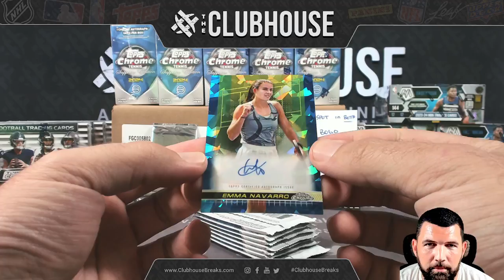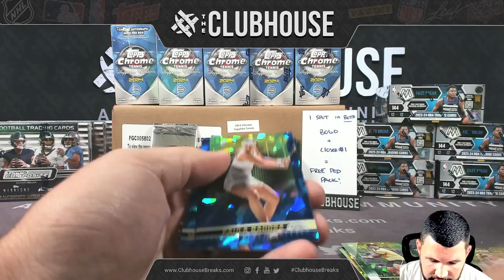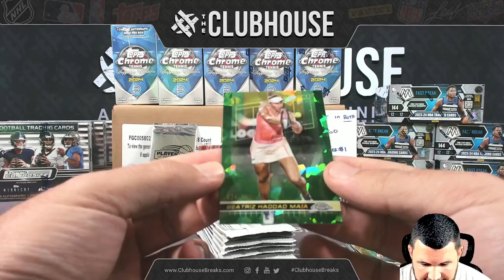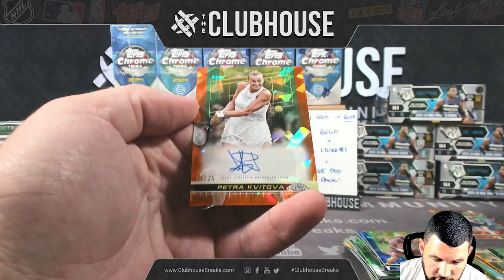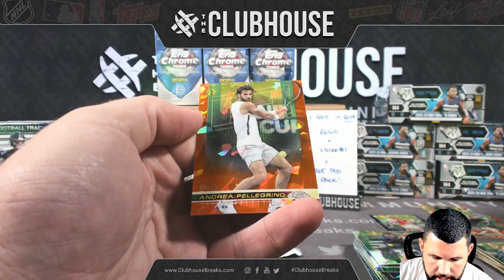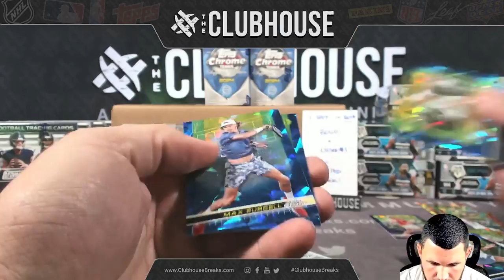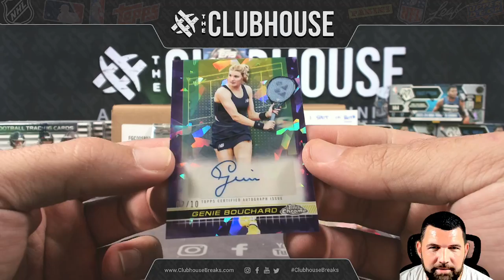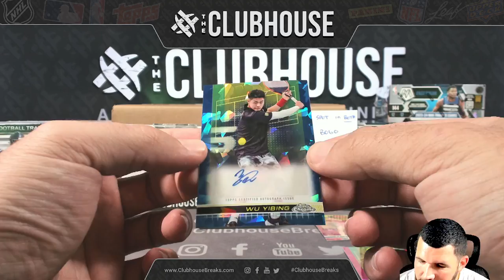2024 Topps Chrome Sapphire Tennis Personal Case Break for Mike